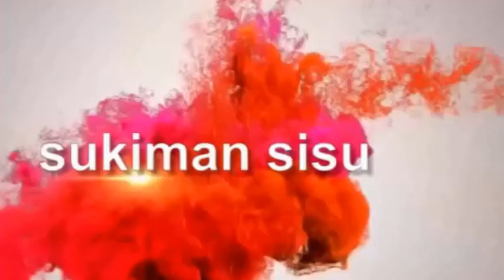Pingin Punya Rumah...? Ini Lagi Dibangun Tahap Berikutnya.. Lagi Promo.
Video Perumahan Medan Resort City Delitua Medan, Pembangunan Tahap Berikutnya lagi ada Promo. Sepintas tentang lokasi dan pengerjaan rumah dalam tahap finising.